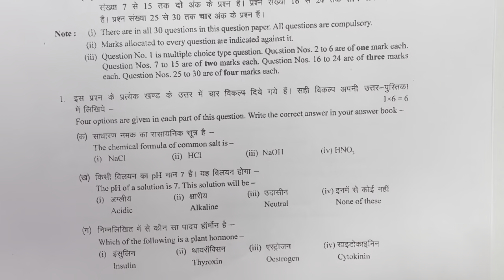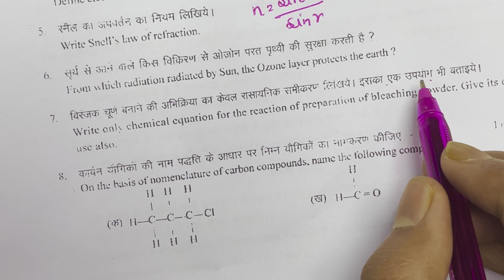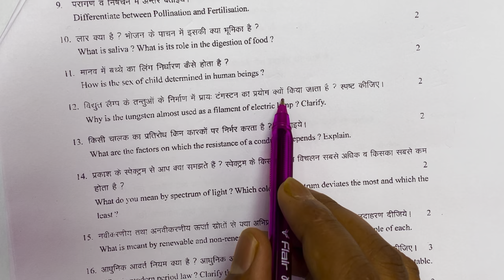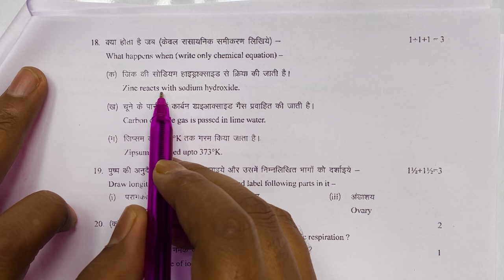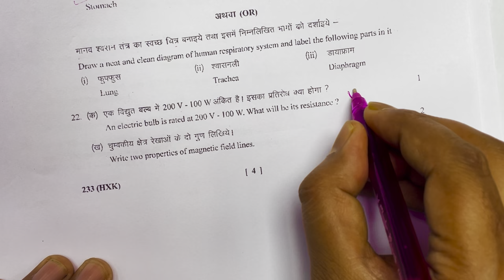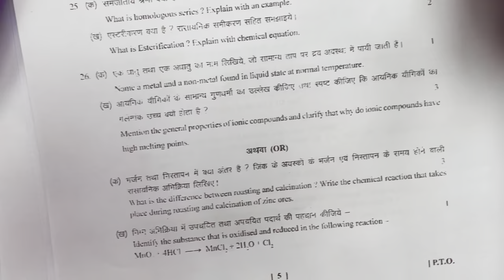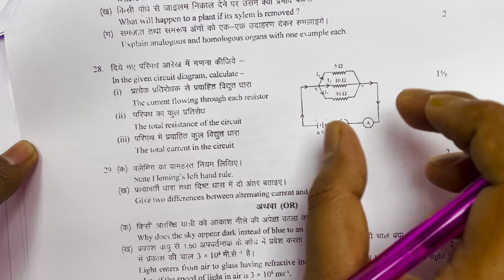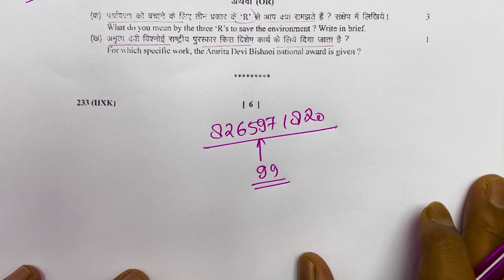class 10th science varshik paper 2023 mp board | Uk Board class 10 science paper 2023 solution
Topics Covered :-

class 10th science varshik paper 2023 mp board
mp board class 10th science annual exam paper 2023
mp board modal paper 2023 science class 10th
science ka varshik paper 2023 class 10th mp board